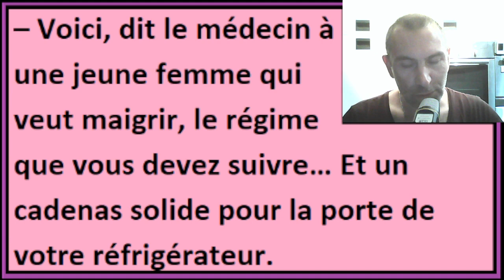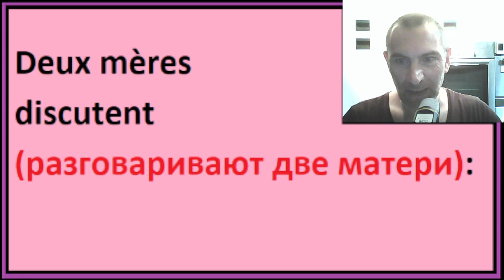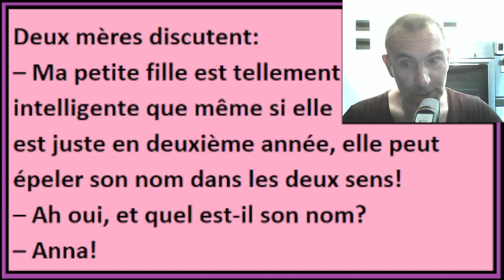Я читаю 2 анекдота на французском (есть русская версия) - Partie 11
Если вы хотите практиковать французский:
Мои группы телеграм: